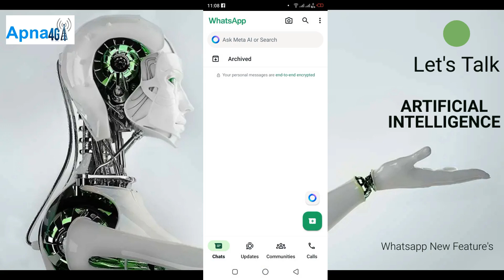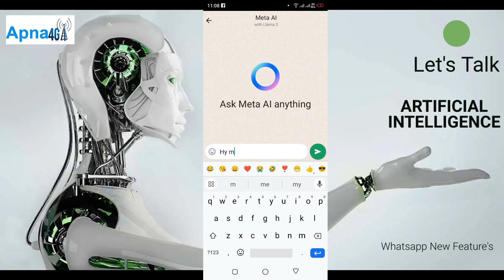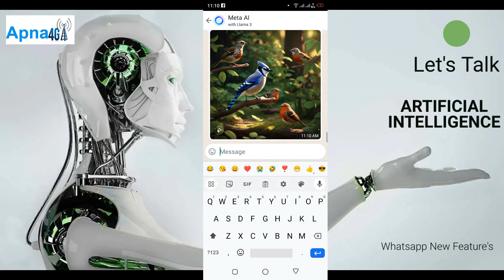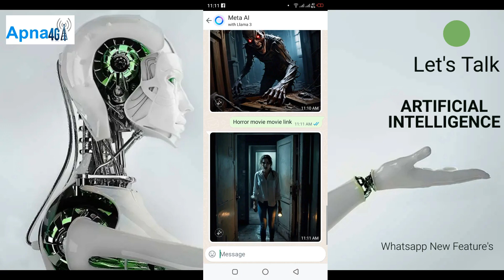WhatsApp Meta Ai New Update 2024 | Earn Online With Meta Ai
Get details about WhatsApp Meta Ai feature. It's advantages, disadvantages and how you can get this feature in your Android or iPhone.

How To Get Access To Meta Ai Chat On Whatsapp,
How To Get Early Access To Meta Ai Chat On Whatsapp,
Get Meta Ai On Your Whatsapp,
How To Get Meta Ai Chat On Whatsapp,
Meta Ai Chatbot Whatsapp,
Whatsapp Ai,
Whatsapp Meta Ai Kya Hai,
Meta Ai,
How To Remove Meta Ai On Whatsapp,
How To Get Ai Chat On Whatsapp,
Whatsapp Ai,